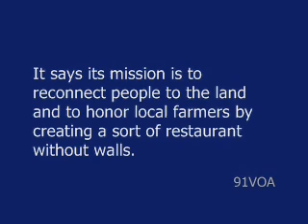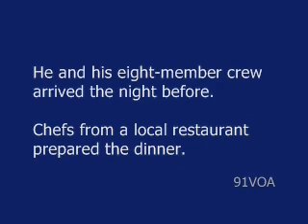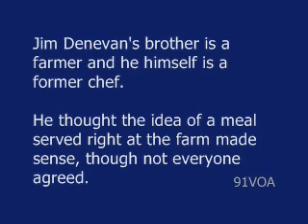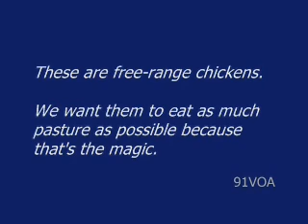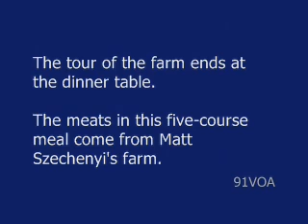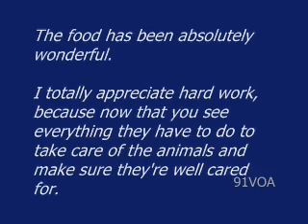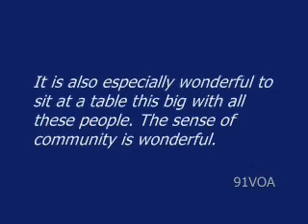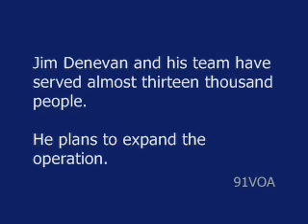[91VOA]Serving Farm-Fresh Meals -- at the Farm